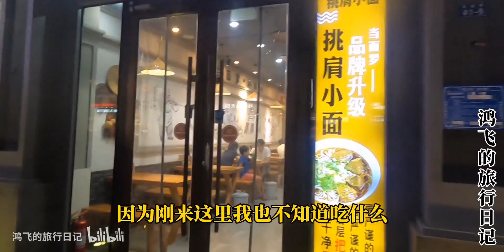在济宁的第一顿饭，肩挑面配大蒜，济宁人平时吃生蒜吗？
冬日美食大赏,街头美食,街头小吃,路边摊,探店